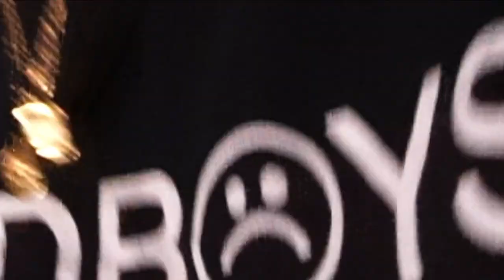Tunaboy - Droga (Official Video)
Mix&Master - @Tunaboy.exe
Grabación por @Galegoclips_ aka Lil Suicide
Cover - @Manuesmo13

newwavenewwavenewwave